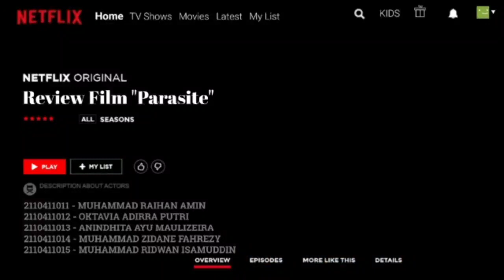Membedah Film Parasite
Membahas Film Parasite karya Bong Jon Hoo dengan perspektif ekonomi politik.

Yang dibuat oleh:
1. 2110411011 MUHAMMAD RAIHAN AMIN
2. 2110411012 OKTAVIA ADIRRA PUTRI
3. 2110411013 ANINDHITA AYU MAULIZEIRA
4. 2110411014 MUHAMMAD ZIDANE FAHREZY
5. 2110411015 MUHAMMAD RIDWAN ISAMUDDIN